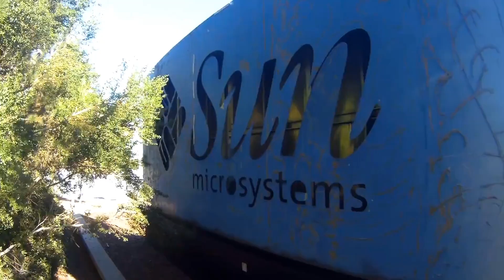Vale do Silício: Seja bem vindo ao meu canal - Inscreva-se! :)